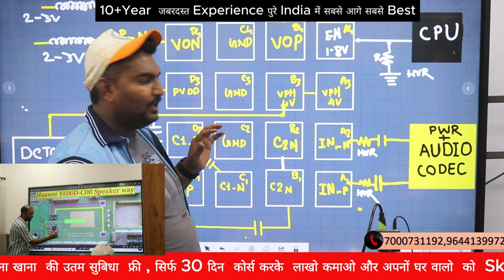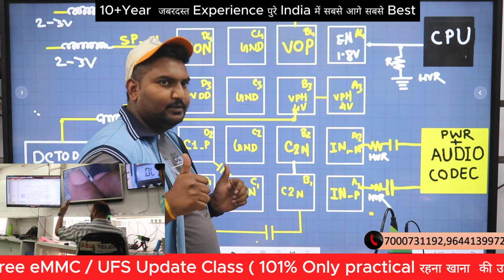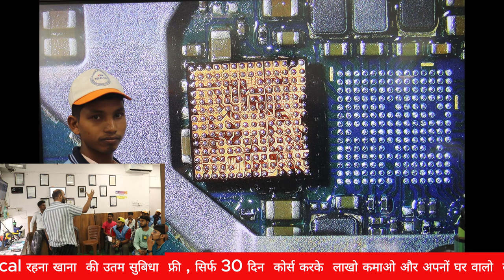Audio Circuit Explain By Unique Way(स्टूडेंट करता है ना की टीचर काम दिखा कर सर्किट को छापता है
101% Guarantee Hand Skill + Chip Circuit Base Experience Institute

✅BUY BOOK
Hardware & Software - single click buy